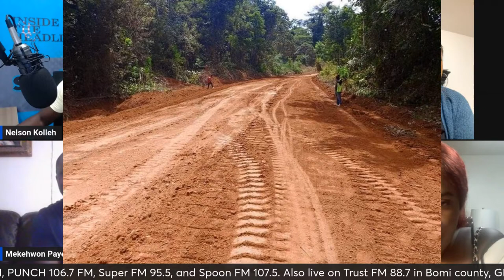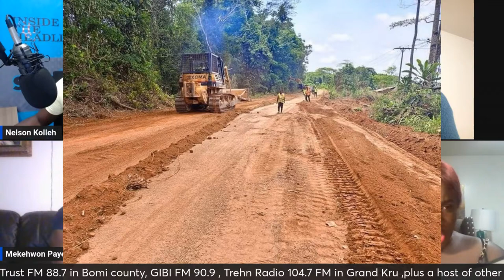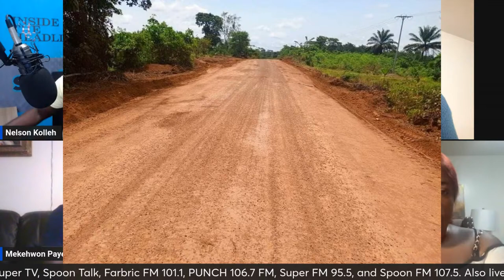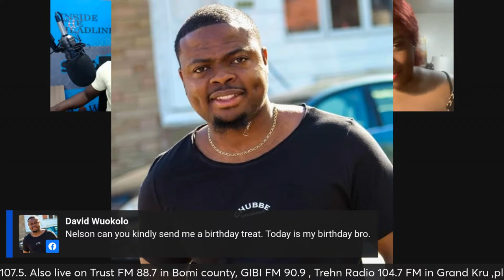LATE NIGHT POLITICS ON SPOON APRIL 7, 2024